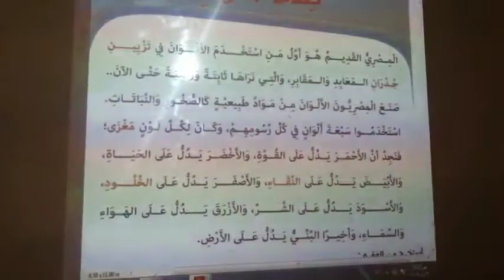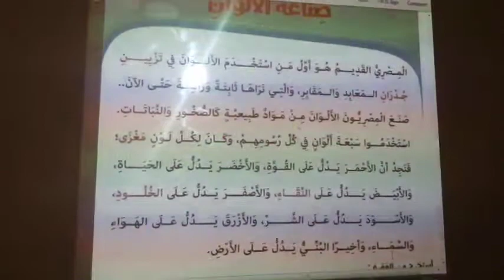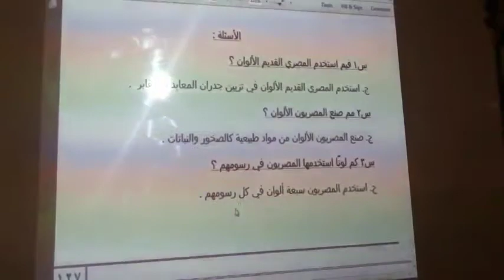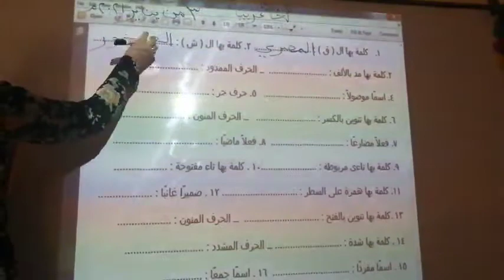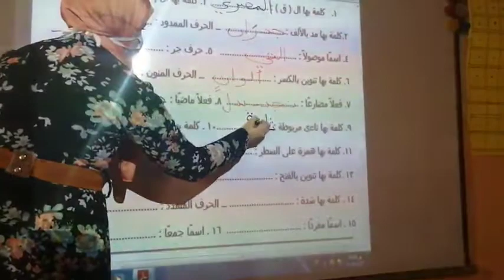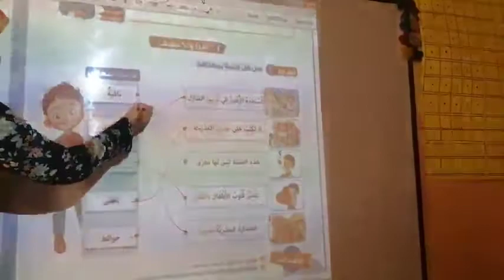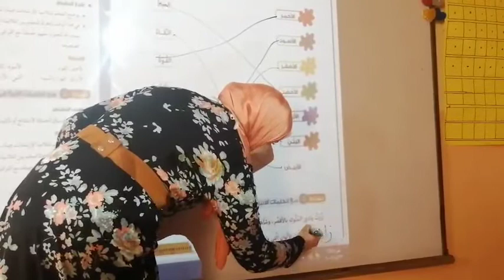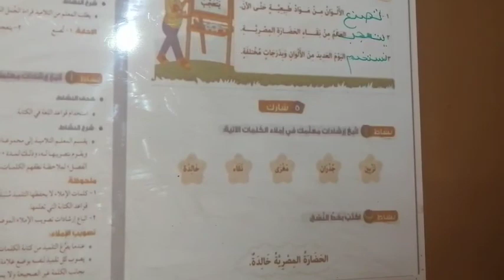درس صناعة الألوان فى الكتاب والبوكلت للصف الثاني الابتدائي